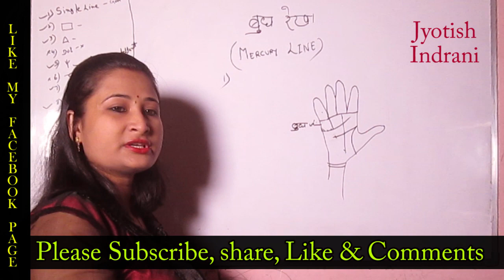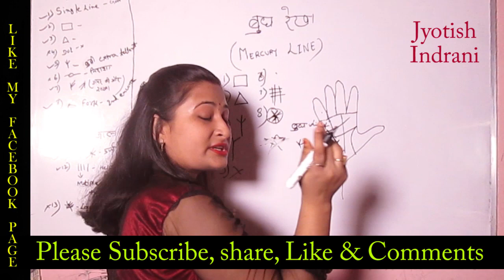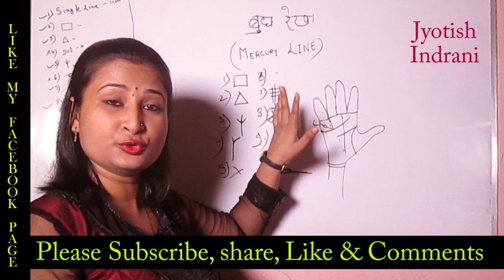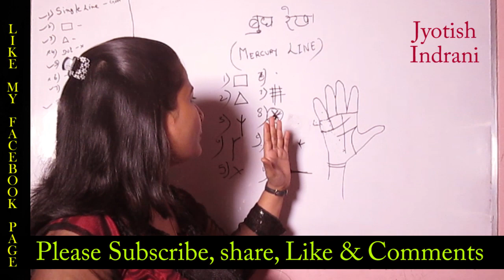Business में कब होगा आपको फायदा और कब होगा नुकसान ?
Palmistry, Business Line